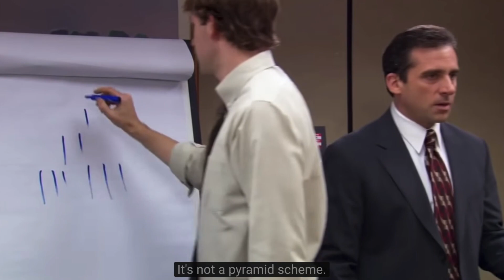Is JIFU Travel a Scam, a Pyramid Scheme, or an MLM?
What is JIFU Travel? Is JIFU Travel a scam? I share my experience in a recruiting session to answer your questions.

So many friends in the family travel community have been buzzing about JIFU travel, the wholesale travel website. Most are wondering if JIFU travel is a scam or if it is a new MLM. The last thing these families want is to be wrapped up in a pyramid scheme. The details were vague, but I decided to jump on the call, anyway.

Before I did, I tried to do some research. I typed in "What is JIFU Travel?" and "Is JIFU Travel a scam?" At the time, the company had not officially launched yet, and it was difficult to find information. So, I decided to share my thoughts on JIFU Wholesale Travel Club and answer many of the questions my friends were asking after I took the call. Hope you find it helpful!

That Rogers Family

Get 2 months free when you use our link!